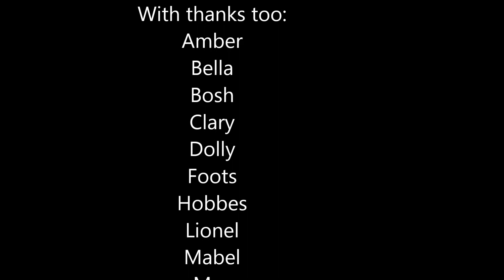Fabulous Beach day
The dogs had so much fun playing and splashing about!